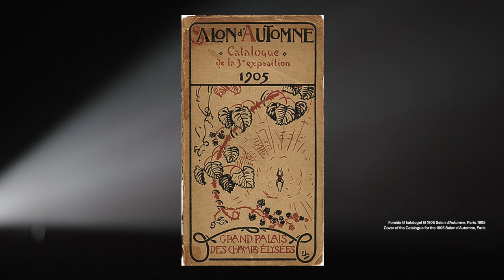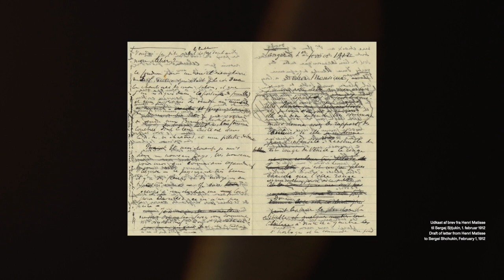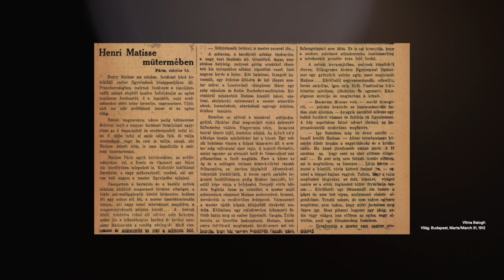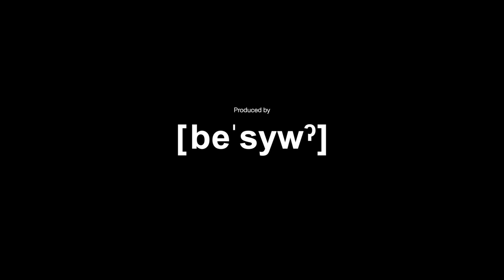Historien om 'Det røde atelier'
Bliv klogere på den franske mestermaler Henri Matisse når kurator Dorthe Aagesen fortæller om historien bag hans ikoniske maleri 'Det røde atelier'. Matisses liv og kunstneriske arbejdsmetoder.